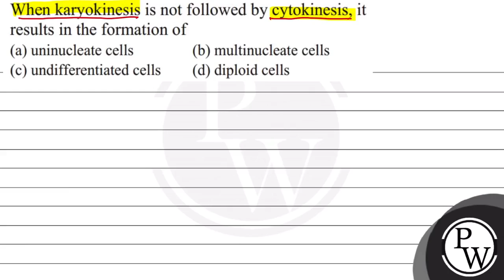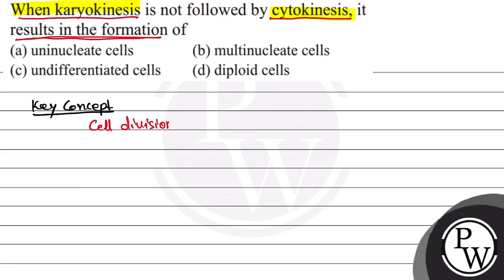When karyokinesis is not followed by cytokinesis, it results in the formation of (a) uninucleate ...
When karyokinesis is not followed by cytokinesis, it results in the formation of
(a) uninucleate cells
(b) multinucleate cells
(d) diploid cells